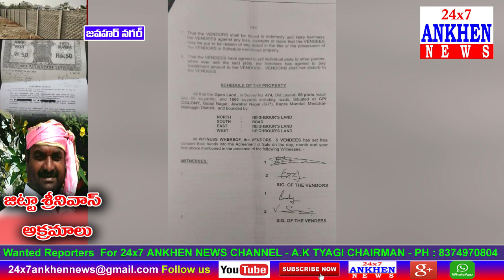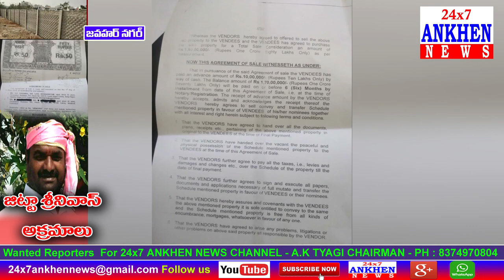జవహర్ నగర్ : సర్వే నంబర్ 474 లోని ప్రభుత్వ భూ ఆక్రమణల పై మీడియా సమావేశం || 24x7 ANKHEN NEWS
|| 24x7 ANKHEN NEWS || JAWAHAR NAGAR ||